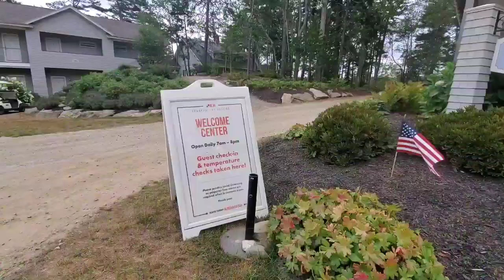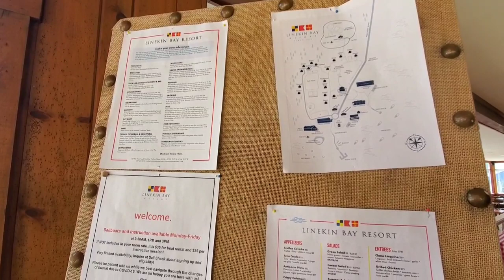Linekin Bay Resort- Boothbay Harbor, Maine, USA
Such a great weekend! Thanks to our friends Grace and Will.